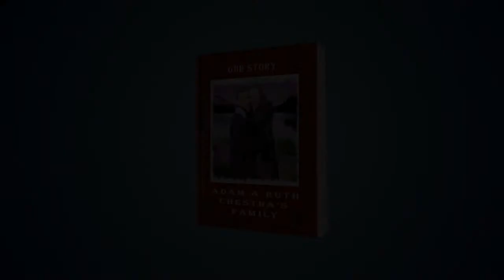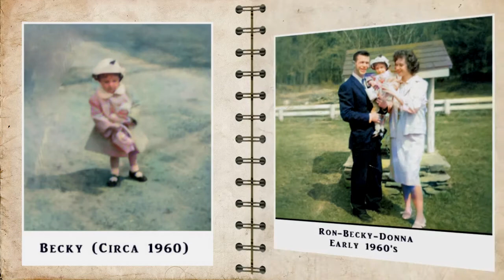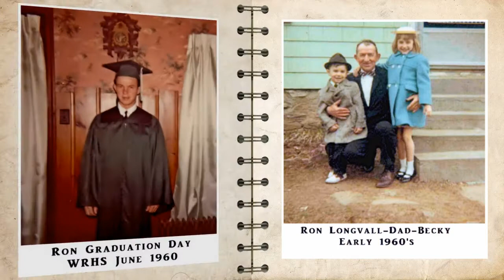Adam & Ruth Family Album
Mom and Dad Family Album